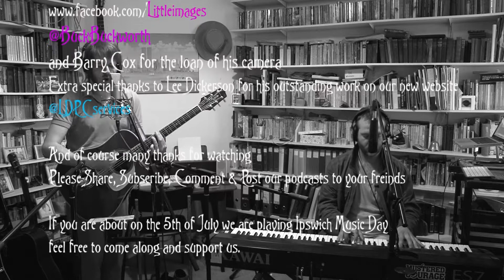Podcast 11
Episode Title 'Where there's a will there's a way'

The boys from alightlefton continue their series of podcasts. This week Dave & Will have a jam through a couple of tunes, an original and a cover by the legend Bill Withers.

@alightlefton (Twitter)

or via
Band Camp